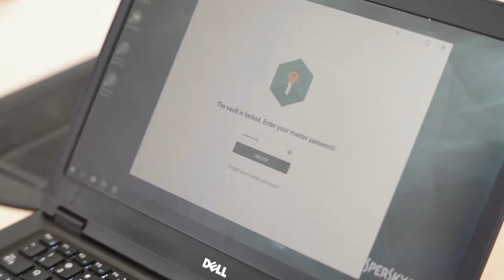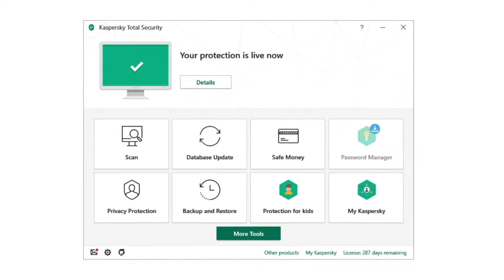Back to School Tech